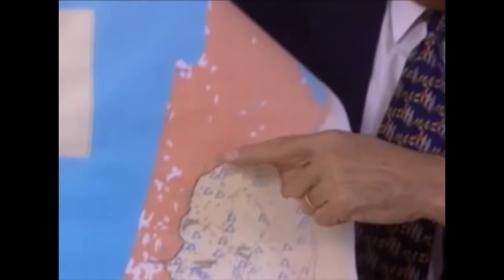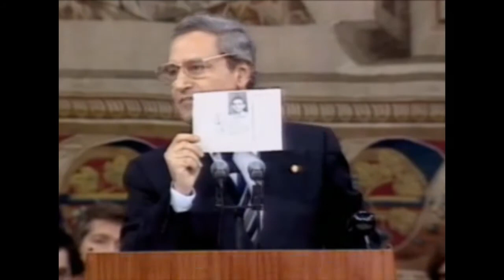Showdown between Yitzhak Shamir and George Bush Sr on US loans to Israel - 1991 Madrid Conference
20 minutes snippet from PBS: The 50 Years War - Israel & The Arabs (November 21, 2000)